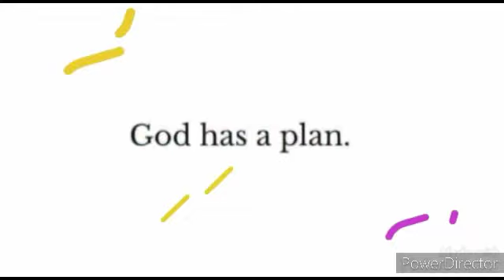MY TEETH TREATMENT ROOT CANAL